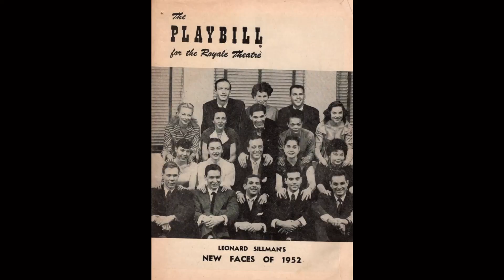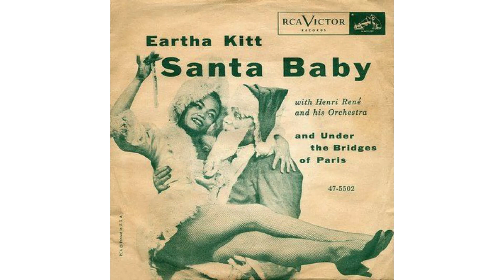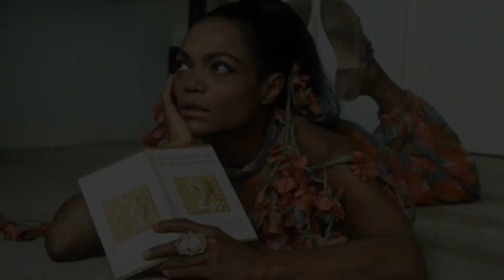HER: STORY Ep. 1 | Eartha Kitt | Black History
Miss Eartha Kitt, born in 1927, was a singer, dancer, actress, Broadway performer, and civil rights activist in her time. Miss Eartha Kitt was the original singer of Santa Baby, released in 1953, which is RIAA certified gold today. Miss Kitt was the first black woman to portray Catwoman on television in 1967 and her fierce pur became synonymous with the role. In 1968, Kitt attended a lady's luncheon at the White House and made "anti-war" remarks in which President Johnson found to be offensive and he had the government launch investigations into Kitt. She was consequently blacklisted from Hollywood for eight years and had to find work overseas. Eartha Kitt eventually made a return to the U.S. in which she returned to Broadway in the play called Timbuktu. Kitt has starred in films such as The Mark of the Hawk, St. Louis Blues, Anna Lucasta, Boomerang, and Disney's film Holes. Eartha was diagnosed with stage-3 colon cancer in 2006 and passed away in 2008 on Christmas day.

*According to one of my viewers, I incorrectly cited Eartha Kitt's divorce from her husband, Bill McDonald, as happening in 1956, when they actually officially divorced in 1965. So I just wanted to correct that mistake here. My apologies. I strive to tell these stories as accurately as possible so I appreciate all feedback, fact checks and corrections. So thank you to my viewer for bringing this to my attention.

FYI: I gave myself a little beauty mark while doing my makeup and you can hardly see it in the video. LOL!

The art in the background of this video was painted by my father, Alvin. This painting is called The Minstrel Show. You can learn more about it here: